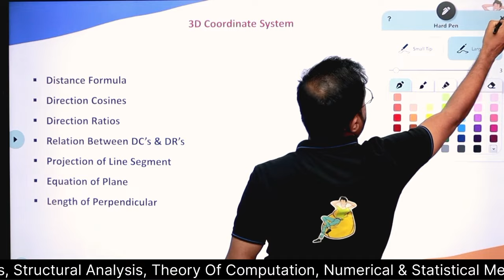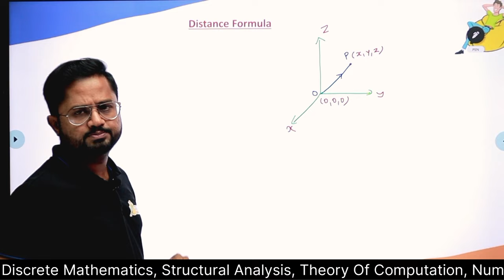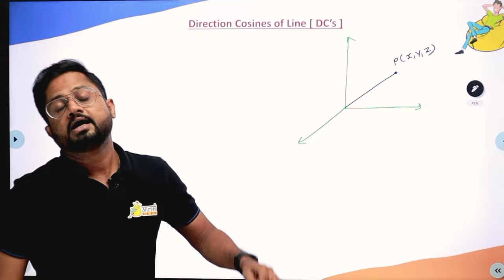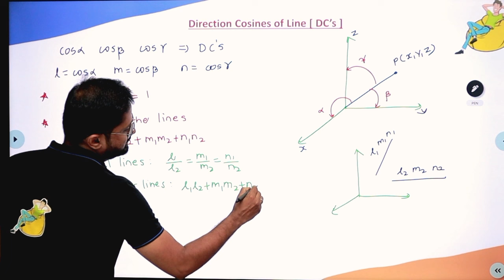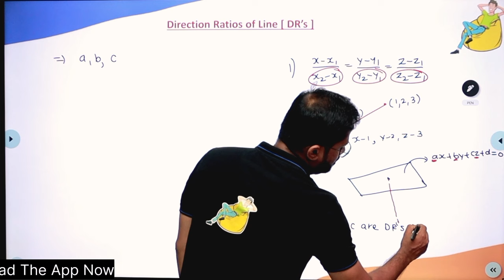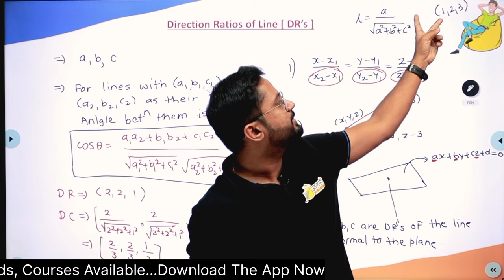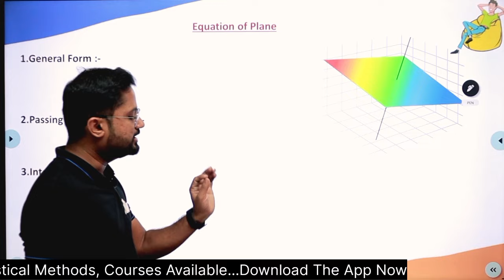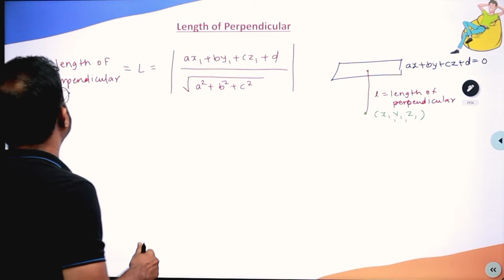Solid Geometry Basics | Engineering Maths 2 | Pune University | Rounak Sir | Aalsi Engineer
In this video, we will help you understand basics of solid geometry (3D Coordinate System, Direction Cosines, Direction Ratios, etc) in the context of numerical asked on Sphere, Cone & Cyliner in context of Engineering Maths 2.
Join us as we guide you through solid geometry's fundamental principles and applications. Whether you're a student at Pune University or an aspiring engineer, this video will help enhance your understanding and performance in Engineering Maths 2. Get ready to clear your basics of solid geometry and take your knowledge to new heights!

About our courses:
Our courses are curated and updated following the 2019 credit pattern of Pune University.

● Features of our courses:
📝 Handwritten notes
👨‍🎓 Group discussions
🖋 Doubt solving

If you are an engineering student who needs help understanding what is taught in college and is looking for the best guidance, Aalsi Engineer is here to help you.